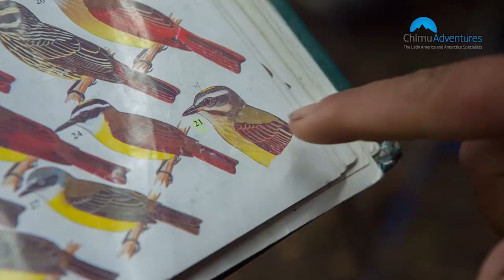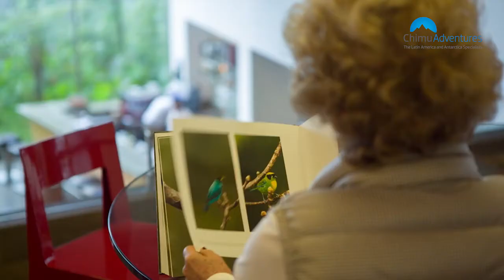Mashpi lodge Experience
Join us on an Ecuadorian adventure that will take you from the capital city of Quito, past the archeological ruins of Tulipe and into the tropical rainforest. During your stay at Mashpi lodge enjoy excursions of your choice; night walks to spot nocturnal animals, listen to the calls of the bird life during dawn walks and relax at the site of the spectacular morning views of the surrounding Ecuadorian landscape. This trip is a must do for animal lovers and travellers or those who want to get back to nature and forget about the hustle and bustle of city life.